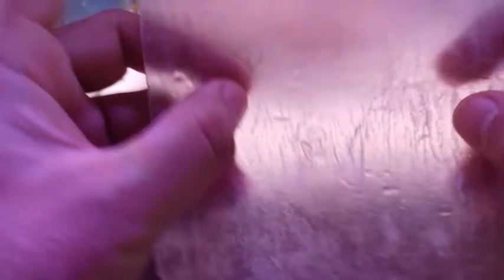Elaboración de Bioplástico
En este video te muestro paso a paso como crear Bioplástico con materiales que puedes encontrar en casa